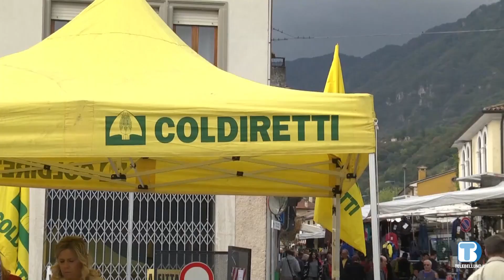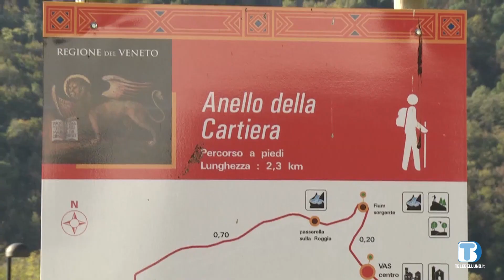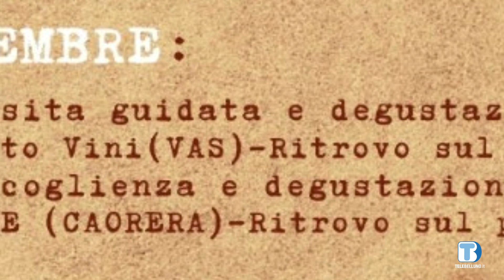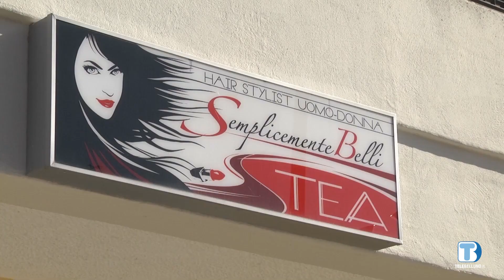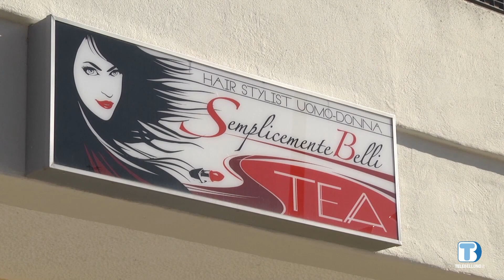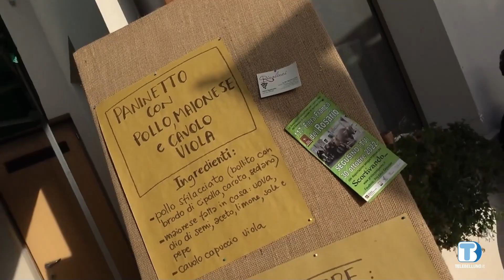Setteville – Segusino, parole e immagini dal Basso Feltrino – Novembre 2022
In questa puntata vedremo:
- La festa del ringraziamento agricolo ad Alano di Piave
- “Veneto spettacoli di mistero” ad Alano di Piave in programma sabato 5 novembre 2022
- La nuova edizione della festa di San Leonardo a Vas in programma dal 4 al 6 novembre 2022
- Il 6° anniversario dell’apertura del Salone “Semplicemente Belli” di Tea a Vas
- Il grande successo della 117^ Fiera Franca del Rosario di Segusino e Scortivando che si sono svolti Domenica 30 ottobre 2022